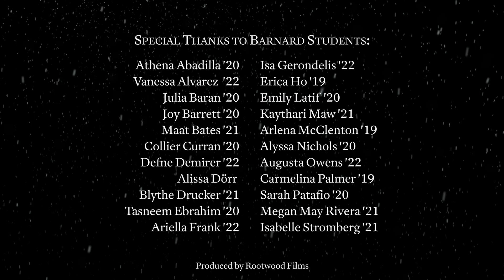Happy Holidays From Barnard College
Here's to a New Year full of open doors, open hearts and open minds.
Happy holidays--please enjoy this year's Barnard holiday greeting!